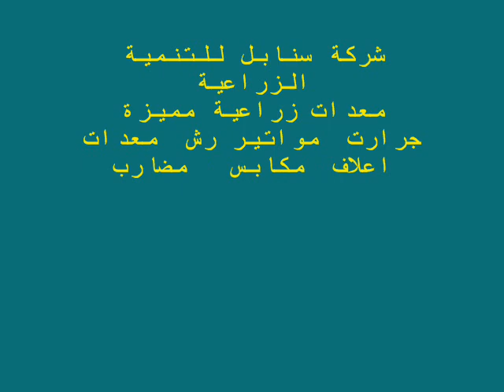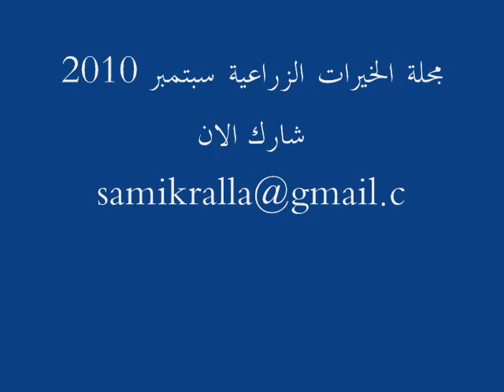شبكات الري.wmv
شبكات الري